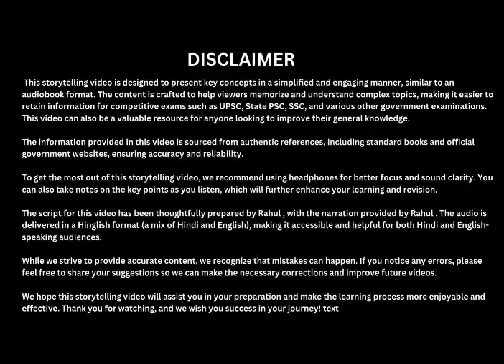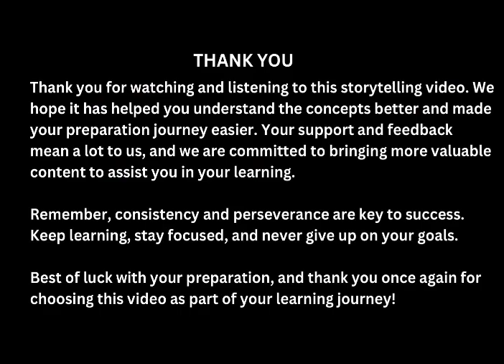UPSC MAINS 10 year PYQ || GS-1 Modern History || Audiobook || learn by listening 🎧 & boost answer ✍️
Voice: Rahul